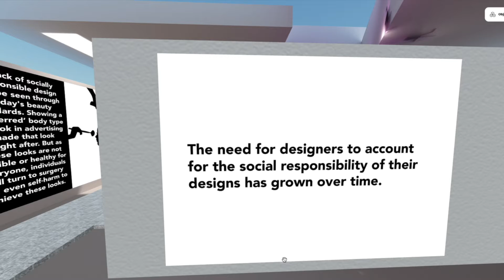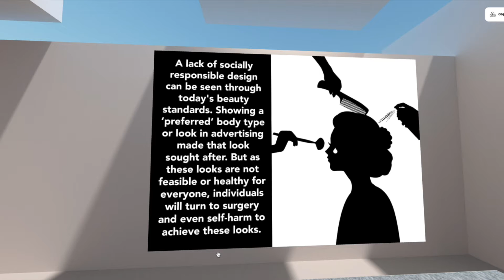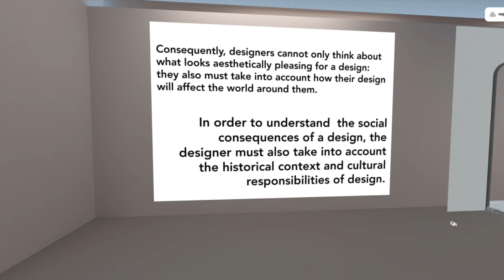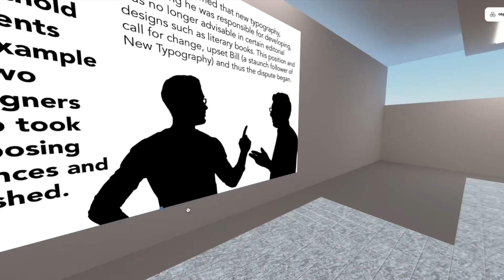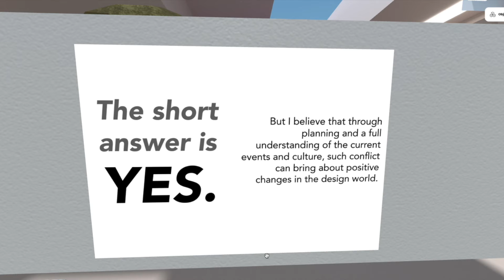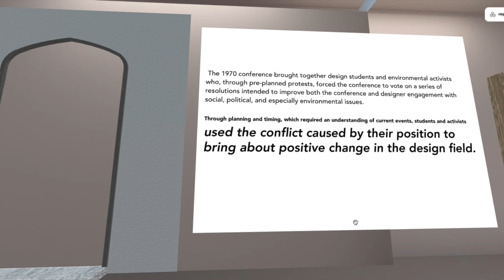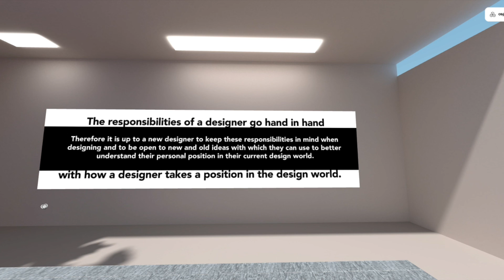On Responsibility and Position VR room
A virtual gallery space showcasing a design essay.